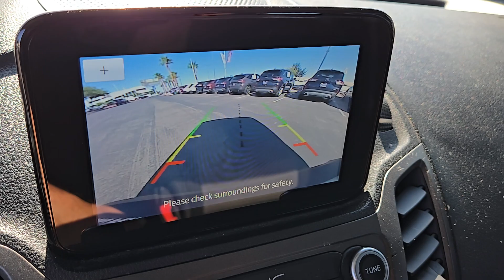2020 FORD TRANSIT_CONNECT_VAN XL SWB W/REAR SYMMETRICAL DOORS Henderson, Boulder City, Willow B...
Pre-Owned 2020 FORD TRANSIT_CONNECT_VAN XL SWB W/REAR SYMMETRICAL DOORS available at Gaudin Ford located in 6625 West Roy Horn Way, Las Vegas, NV, 89118.
Stock#: 24T1394A - VIN#: NM0LS6E26L1459470

Please mention the stock# 24T1394A when you contact the dealership for this vehicle.